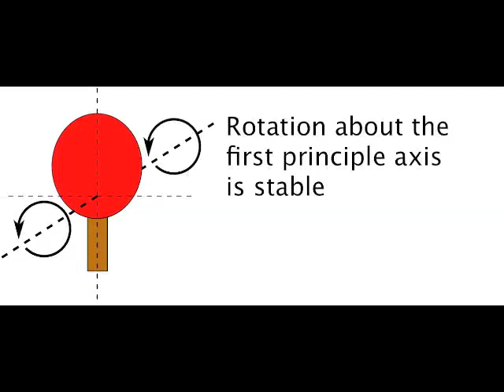Tennis Racket Theorem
(sorry about the misspelling of principal as principle - oops!)   This demonstration shows a fascinating observation about the rotation of a tennis racket (or ping-pong paddle) is that the racket flips over if rotated freely about one of its primary axes. This is a result of Euler's Equations of Motion and the moments of inertia about the various axes being time-independent. The so-called "Tennis Racket Theorem" applies to the case where the moments of inertia about the principal axes are spaced: I1 ≪ I2 ≪ I3. The theorem states that rotations about axes I1 and I3 are much more stable than about axis I2, even though I2 may be very close to I3 in value.